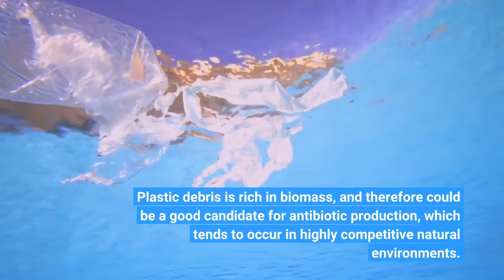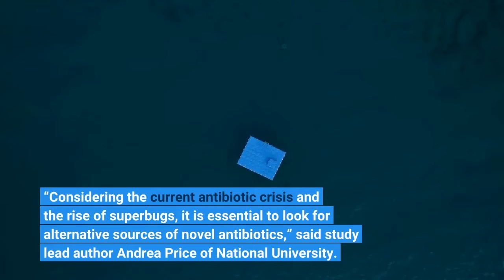Plastic pollution in ocean may harbor novel antibiotics